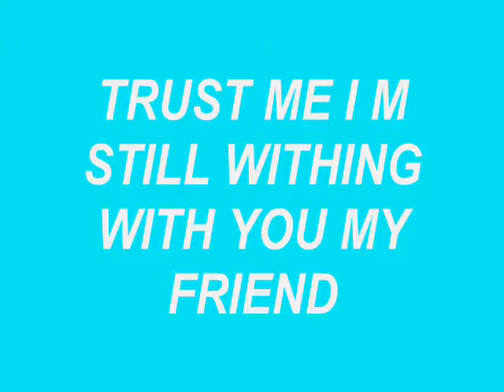rickzOne love song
alam kung mahirap mag mahal ng kaibigan __pero titiisin ko bastat wag kalang mawalay sa piling ko! handa akong mag paka tanga makita kulang masaya ka! basta ngaun  oke na ako!!!